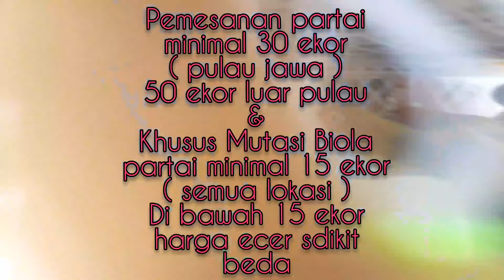Love Bird Murah, Harga Terbaru ☆15 JUNI 2022☆